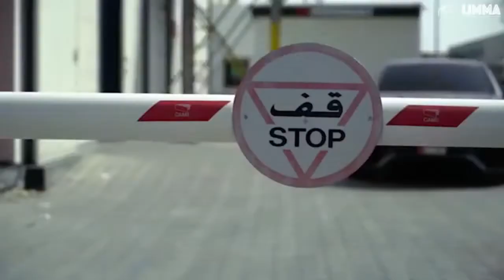Doobie - Nervous / Drift Cars Showtime |LIMMA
Doobie - Nervous / Drift Cars Showtime |LIMMA be Linamy Music